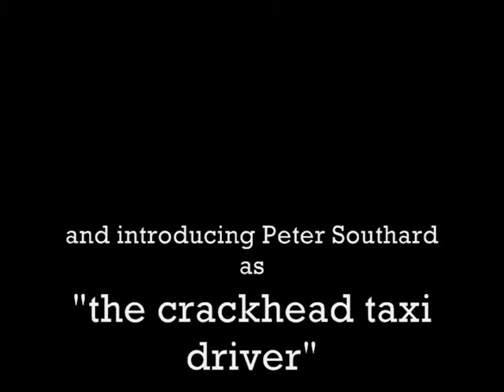The British Chronicles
An unfinished movie